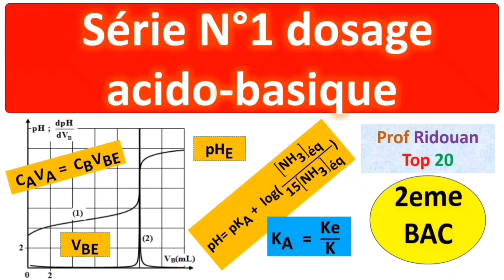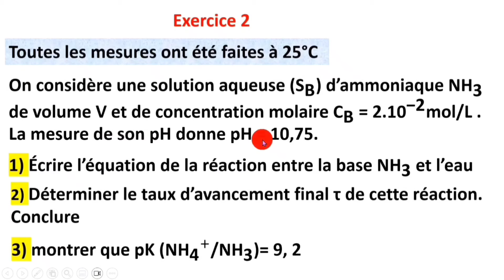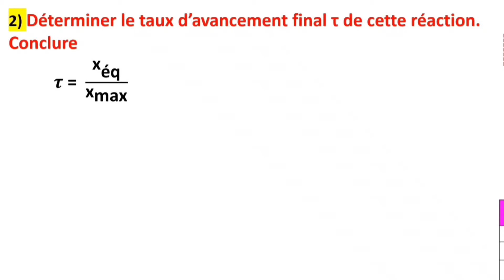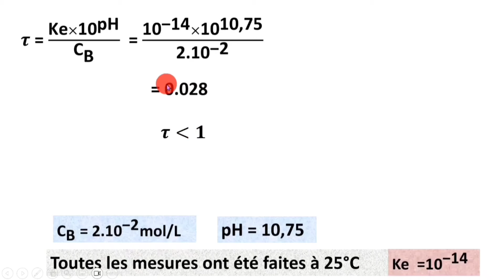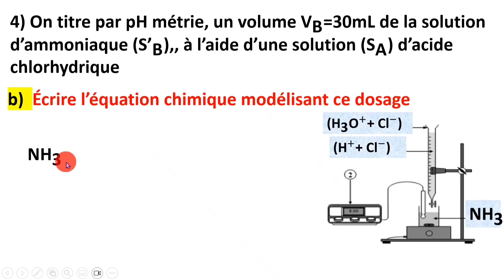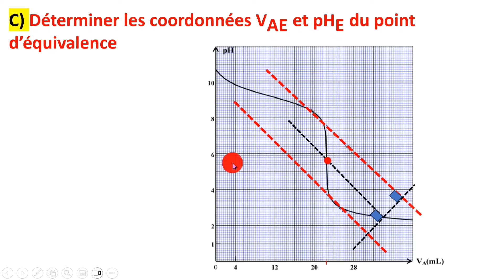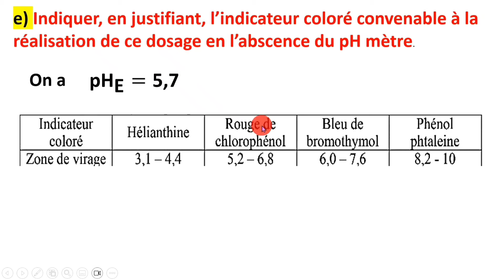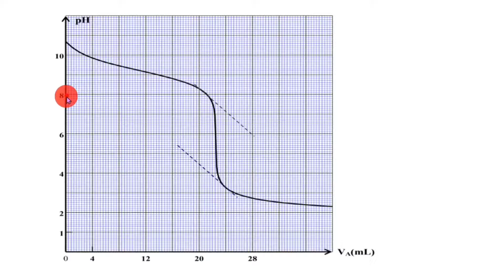série d'exercices acido_basique_dosage